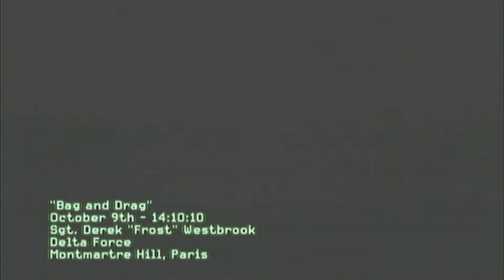mw3 act 2 - 3 - Bag and Drag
To show game play of the campaign on Modern Warfare 3 on veteran.
g4m3sandg4m1ng.